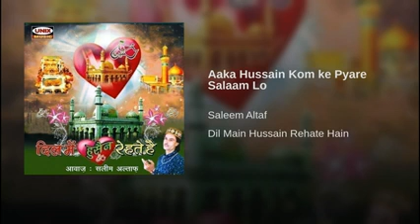AAKA HUSSAIN KOM KE PYARE SALAM LO || BY SALIM ALTAF || DIL ME HUSSAIN REHTA HAI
▬▬▬▬▬▬▬▬ஜ۩ IRFAN ALIRAJPURI OFFICIAL۩ஜ▬▬▬▬▬▬▬▬▬▬

► ALBUM  :- KARBLA HAMARA HAI
► SONG     :- JO BHI HUSSAIN WALE HAI JANNET ME JAYNGE
► SINGER  :- SALIM ALTAF
► LYRICS   :- IRFAN ALIRAJPURI [ 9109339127 || 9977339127 ]
►LABEL     :-  UNIX MUSIC
► PRODUCER :- ASHOK RATVANI
► PREMCHAND RATVANI PRESENTS